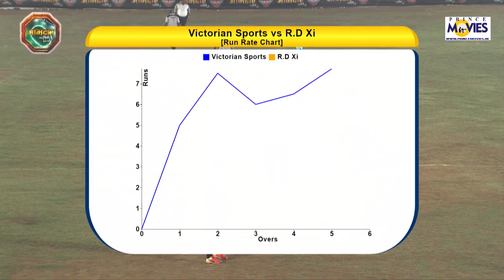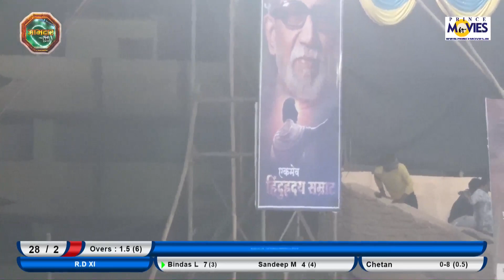VICTORIAN SPO. VS R.D XI || AAMDAR CHASHAK 2019 || PRINCE MOVIES || DAY 6